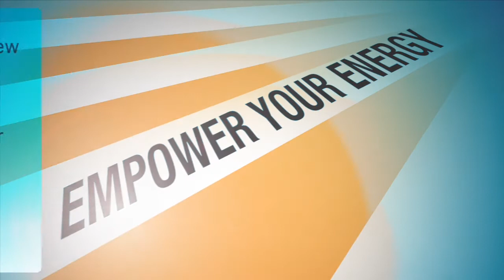About the Munich Media Speakers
Munich Media Speakers Preview